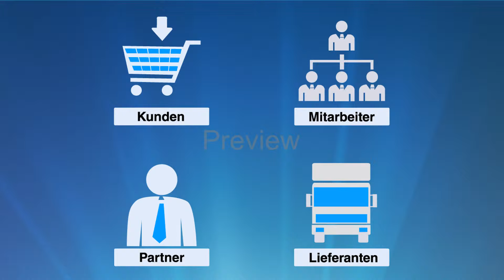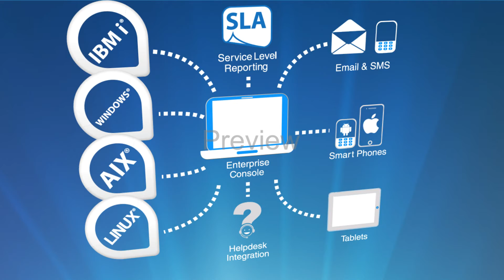Halcyon German preview